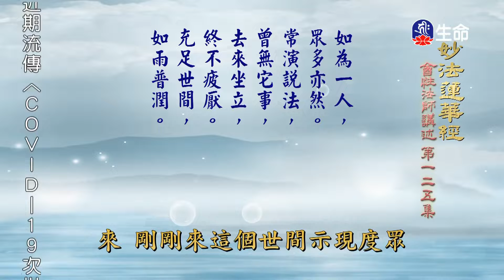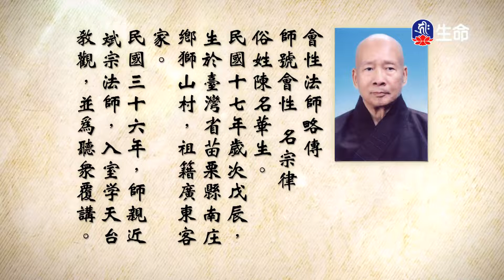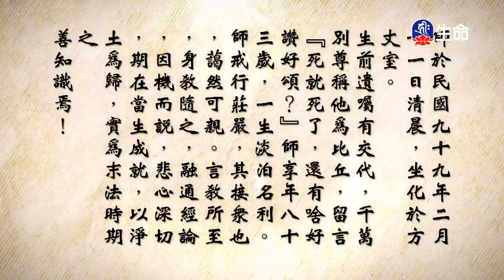妙法蓮華經(125)_長老法語_(lifetv_20221008_02:00)